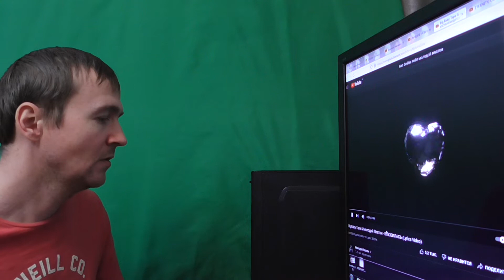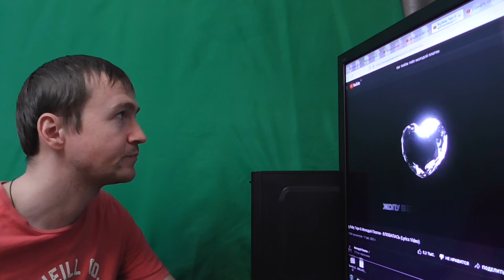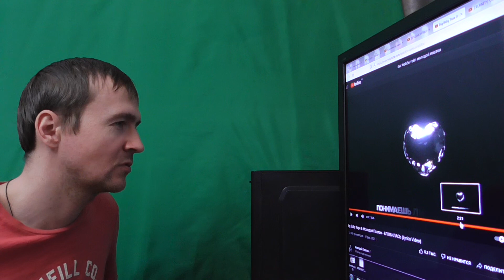Big Baby Tape Молодой Платон ВЛЮБИЛАСЬ Реакция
биг бэби тэйп